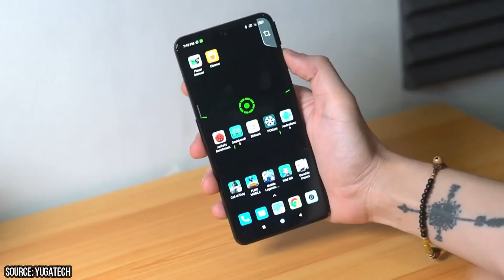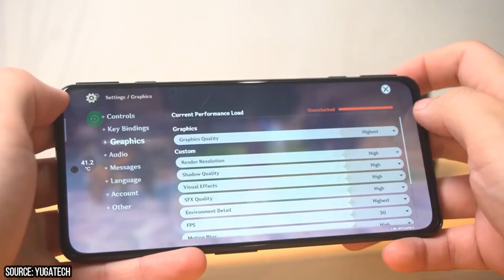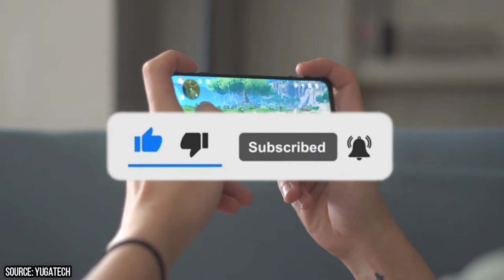BLACK SHARK 4S & 4S PRO - AKAN SEGERA MELUNCUR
BLACK SHARK 4S & 4 PRO AKAN SEGERA MELUNCUR.

Kredit Special Thanks:
~ YugaTech

NOTE: This is a CONCEPT video based on Leaks, Rumors & Expectations. I don't guarantee it to be 100% accurate.Credit: If i have used in this video some Google Data ( Images, Music, Clip Art and Short Videos etc.). So, I Give the Credit of Respected Owners and thank you so much for providing the data.